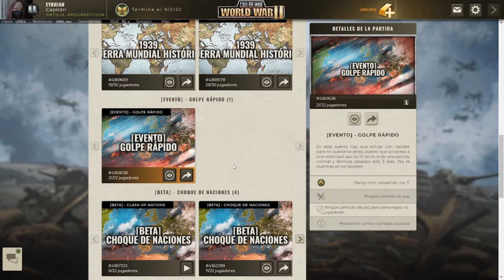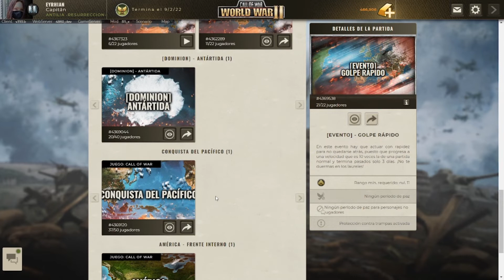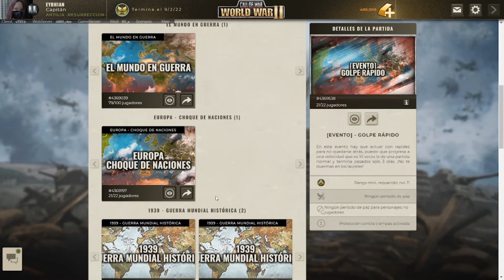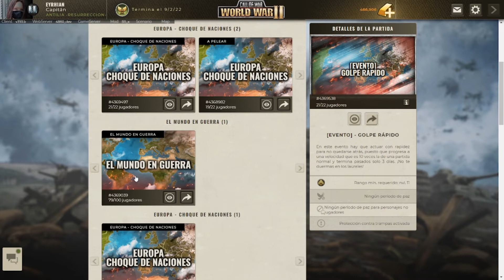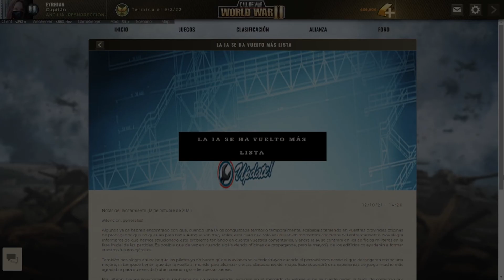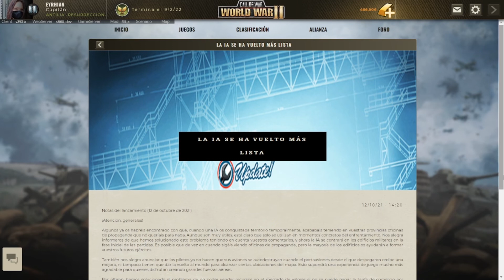5 errores muy comunes en Call of War!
Hay algunas cosas que podemos tener en cuenta a la hora de jugar a Call of War y que nos hacen mejorar bastante.  Estos son 5 de los errores que he visto y he cometido al comenzar a jugar la versión 1.5.  Espero que os guste!